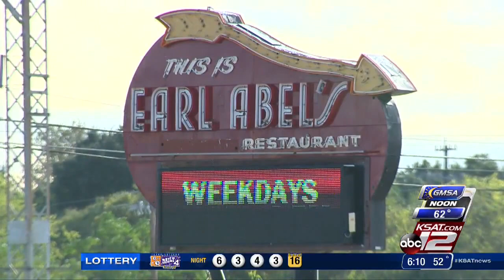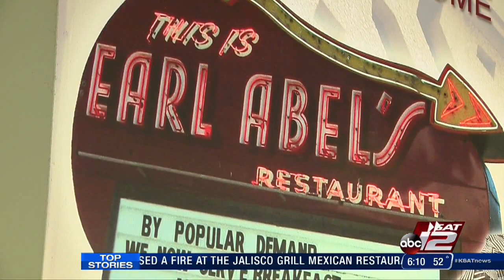KSAT Flavor Favs: Earl Abel's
From fried chicken to meat loaf, Earl Abel's is considered a San Antonio dining institution.